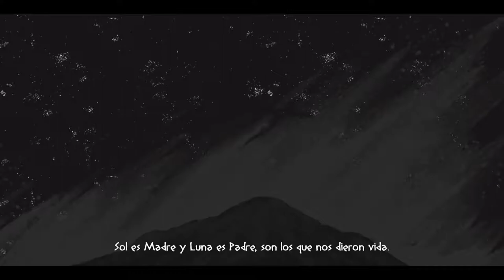Mulaka - BIENVENIDOS A LA LEYENDA - 01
Adéntrate en los escenarios apantallantes del norte de México en Mulaka, un juego de acción y aventura en 3D basado en la cultura indígena Tarahumara. Reconocidos por sus impresionantes habilidades para correr, embárcate en la aventura de un Sukurúame - un chamán Tarahumara - y pelea contra la maldad corrompiendo la tierra mientras usas los poderes de los semidioses.